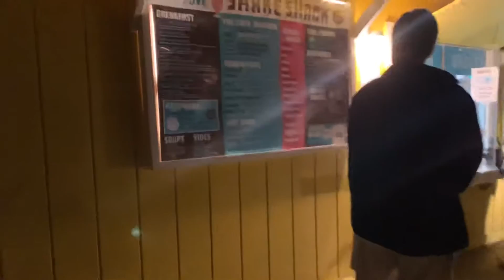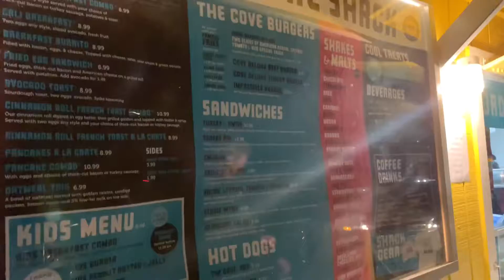Crystal Cove Newport Beach California